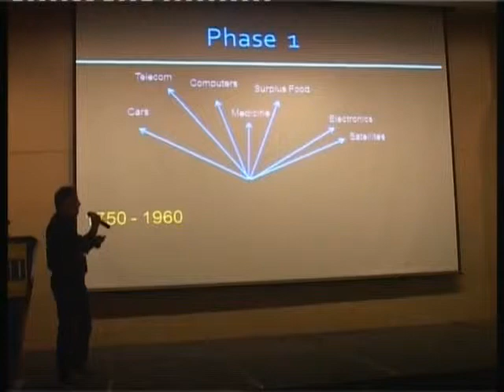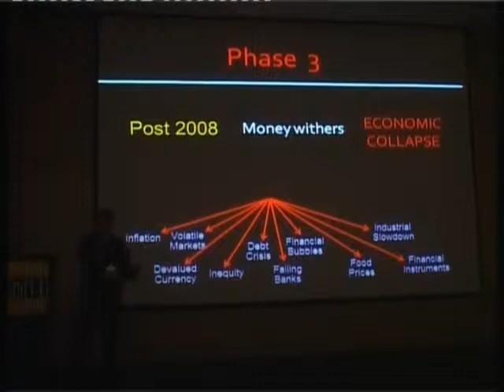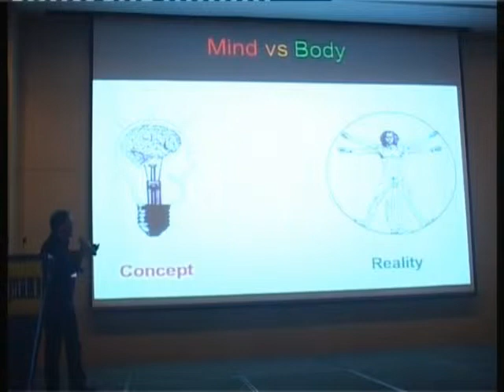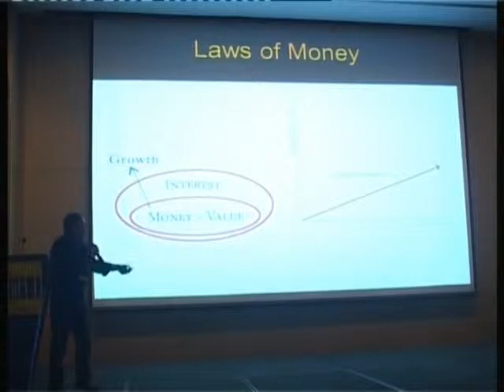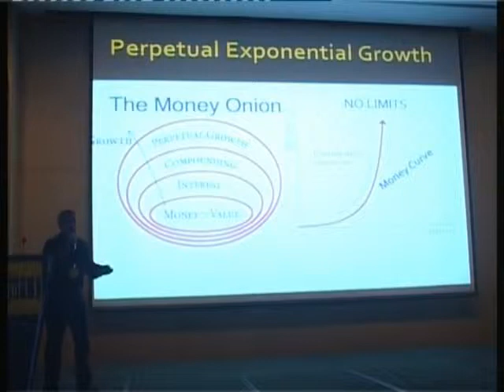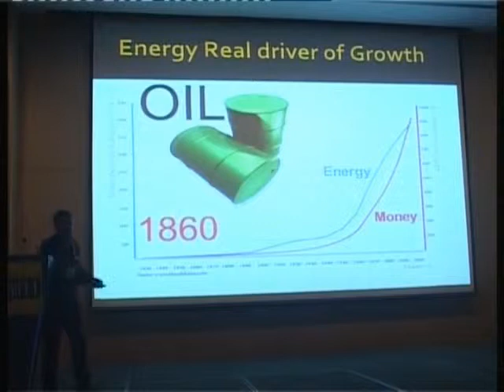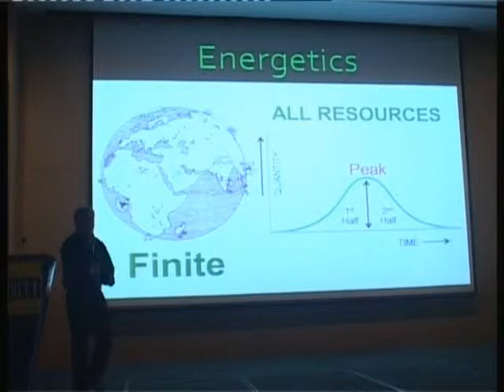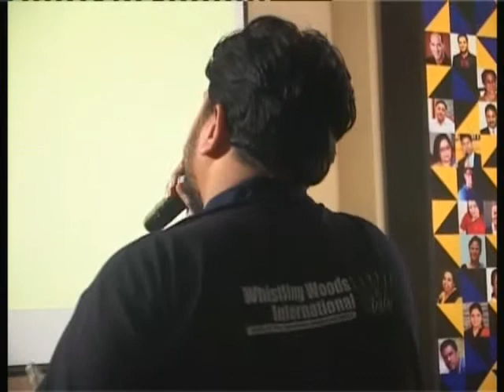Mansoor Khan's keynote address at LearnShift India 2015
Mansoor Khan in his keynote address at LearnShift India 2015 breaks some myths about economic growth and sets the tone for the daylong talks about disrupting education.